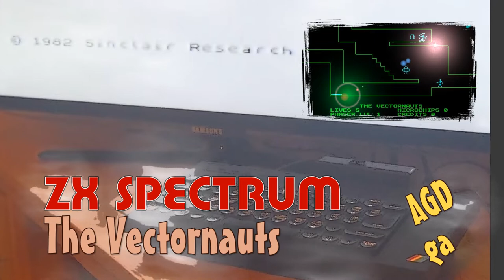ZX Spectrum -=The Vectornauts=-